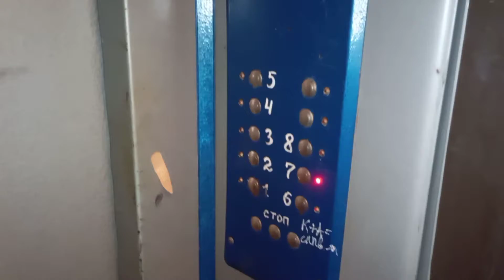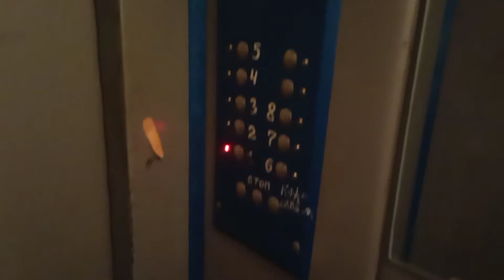🏙️Центр! Тирасполь, модернизированный лифт МЛЗ по адресу: пер. Набережный 1, 4 подъезд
🏠Район: Центр

🔥Лифт(↑↓): Пассажирский
🏭Производитель: МЛЗ
☄️Скорость лифта(V): 0,71м/с
⚡Грузоподъёмность(Q): 320кг
🗓️Год производства лифта: ~1978
🗓️Год модернизации лифта: ~2018

🔥Дом(🏠): Жилой
🗓️Год постройки дома: ~1978
🧾Проект(серия дома): индивидуальный
🏢Этажность: 8
🏙️Материал дома: котелец
🚪 Количество квартир: 112 (в подъезде 28)
🏗️Тип дома: типовая застройка
🏤Количество секций в доме: 4

🎥Снято: 02.11.22